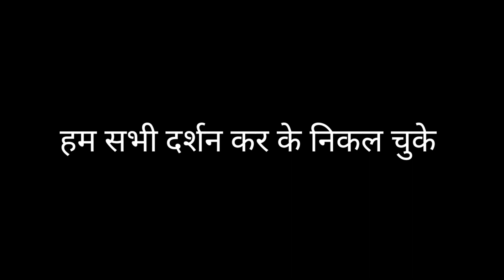काशी विश्वनाथ मंदिर//Kashi Vishwanath temple// Shaileshwn vlogs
Kashi vishwanath temple//काशी विश्वनाथ मंदिर//